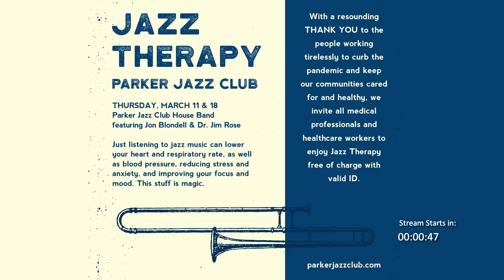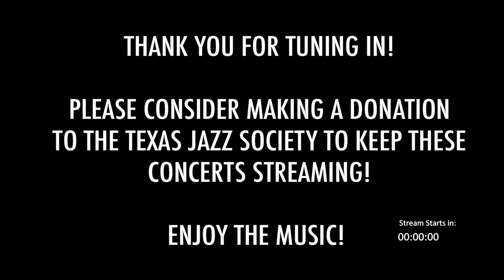008 CONTINUANCE DAY 04 14 2021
Dr Tom Leonard's Birthday party (Continuation Day) at Parker Jazz Club, Austin Texas..
Includes: Dr Tom Leonard Tenor sax, Floyd Domino, Hunter Nyhuis and Ryan Davis, Piano. Kris Kimura, multiple horns and many more.